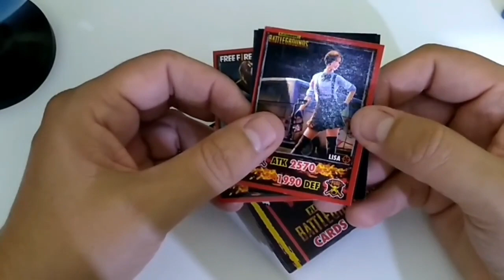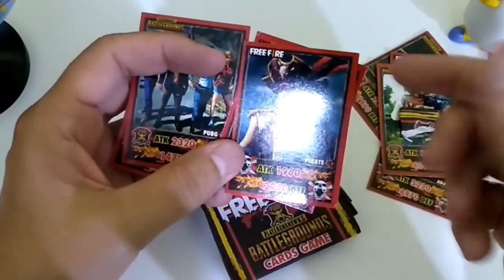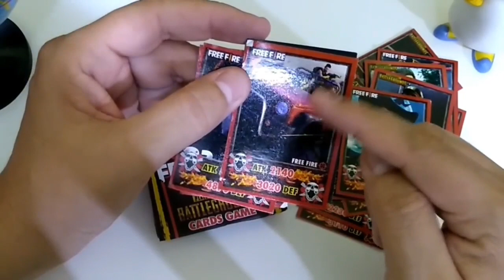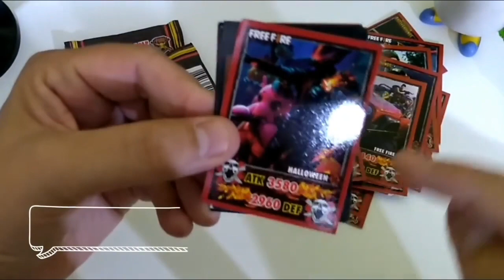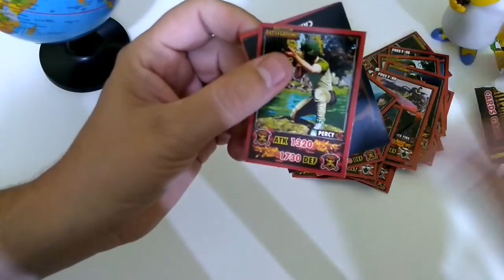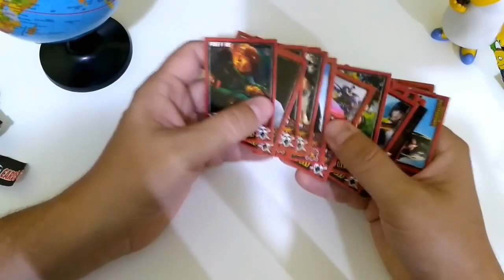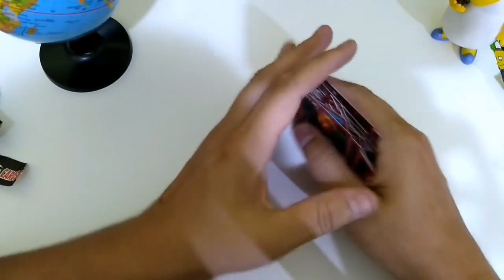Cartas do Free Fire estilo Yu Gi Oh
Neste video mostro pra voces algumas cartas do Free Fire no estilo das cartas de Yu Gi Oh são muito legais a cartas e você pode usar para batalhar com amigos então você já viu estas cartas? Comenta ai que vou amar ler.

💎COMPARTILHE